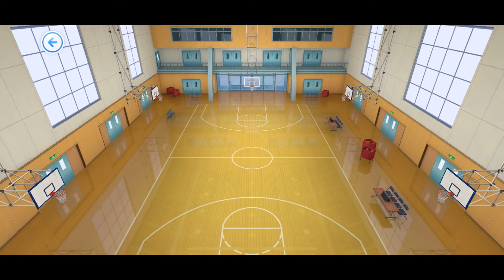「🏀黑子籃球」大前锋之战‼️ 青峰 vs Zone火神，谁才是最强王牌呢😏｜Street Rivals｜油鸽｜黒子のバスケ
想合作，欢迎发邮件到这哦～

今天来上演一场 zone火神 vs 青峰！打得还算精彩，所以就做了这一期！你们觉得谁会赢呢？

有什么影片想看吗？可以在底下留言哦～ 下期见！👋